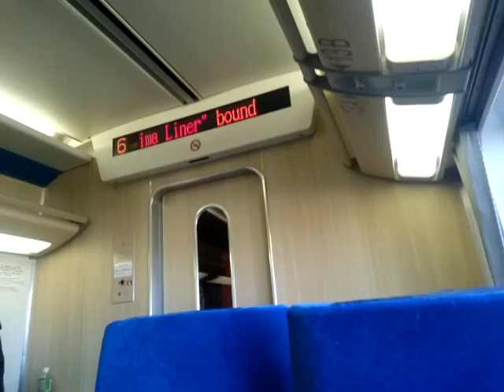近鉄名古屋駅 特急チャイム 久しき昔 long long ago（2種類）発車メロディ ドナウ川のさざなみ Call me up（当時） 難波行きアーバンライナー 賢島行き伊勢志摩ライナーに乗ってみた